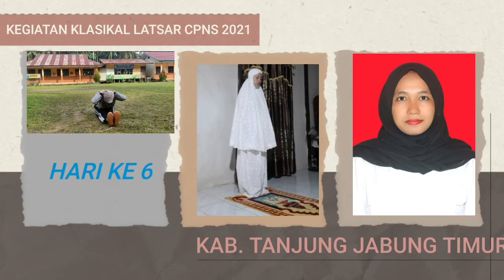KEGIATAN KLASIKAL LATSAR CPNS 2021 KAB.TANJUNG JABUNG TIMUR HARI KE 6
Video terakhir dari tugas kegiatan klasikal Latsar CPNS 2021 kab. Tanjung jabung timur ini.. ada video terkahir kegiatan yang selama ini rutin dilaksanakan beribadah dan berolah raga.. video ini diambil dipagi hari dan selanjutnya peserta melaksanakan zoom.meeting.. ditengah pandemi seperti ini rasanya memang pengetahuan tentang teknologi harus semakin ditingkatkan karna memang kita dituntut paham teknologi.. semangat cpns 2021 menuju pns 2021.. selamat bekerja.. selamat kembali kesekolah masing masing dan semoga segera pulih indonesia ku..
Semoga calon2 cpns atau pppk lebih  bagus lagi dalam membuat video .
Salam sukses dari saya di nipah panjang.. ssemoga bermanfaat video di channel q